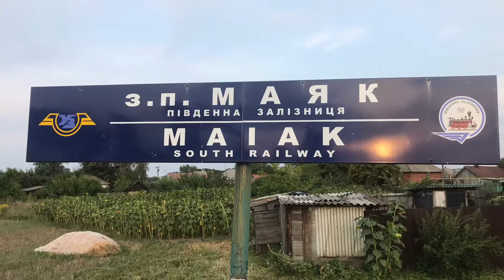Ж.Д зупинка "Маяк" Сумський район с.Новоселиця.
дачи"Химик-3" и село Новосёловка.Сумской район Сумская область.